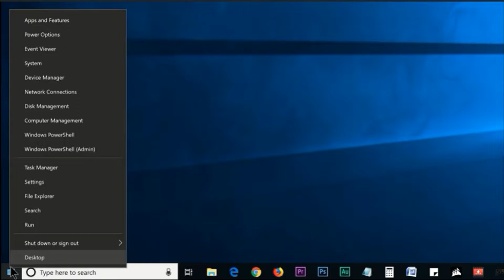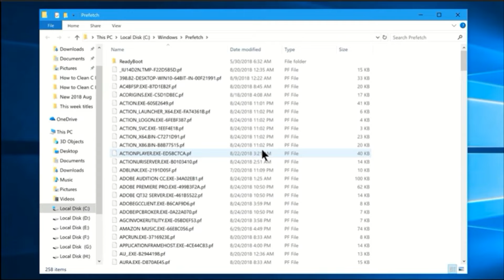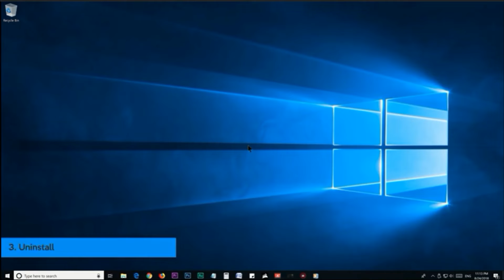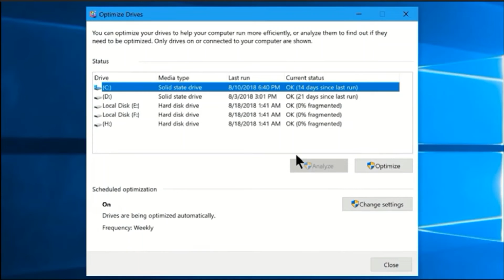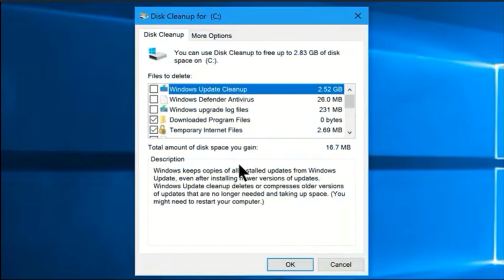কিভাবে সি ড্রাইভ পরিষ্কার করবেন ?। পিসি দ্রুততর হবে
উইন্ডোজ 10 এ কিভাবে সি ড্রাইভ পরিষ্কার করবেন | Windows 10-এ হার্ড ড্রাইভের জায়গা খালি করার সেরা উপায়। পিসি দ্রুততর হবে